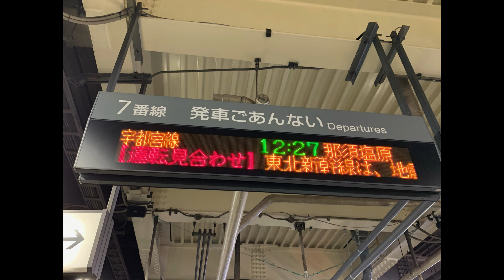令和の新幹線リレー号 復活⁉ 2021.02.14地震救済臨 団長コレクション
今回は、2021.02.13に起きた地震の救済とした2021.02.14に上野～那須塩原間を185系の救済臨が走行したとのことで団長から動画の提供を受けました！私は地震直後から停電＆断水でスマホもカメラも充電出来ず当日は家でおとなしくしていましたT-T撮影はJR宇都宮線(東北本線)宇都宮駅7番線です。※一部画質が悪いのは編集で生じた私のミスです。画質の上げ方がわからず仕方なしにそのまま貼りましたm(_ _)m話は変わりますが地震の被災に合われた方々、いろいろ頑張ってください！